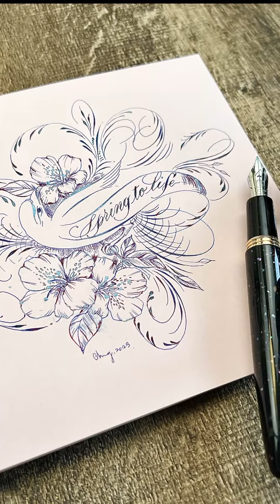【 課程縮時影片 】一起來畫 杜鵑花鳥圖！ ( 加入YT會員即可觀看完整教學影片 )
😎加入 Youtube 筆尖溫度 會員，即可看完整教學影片喔！